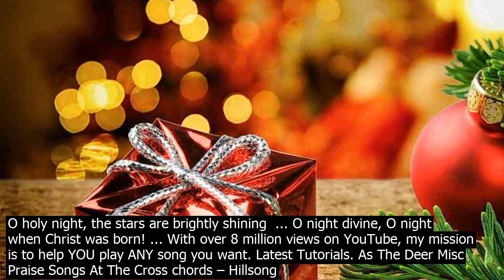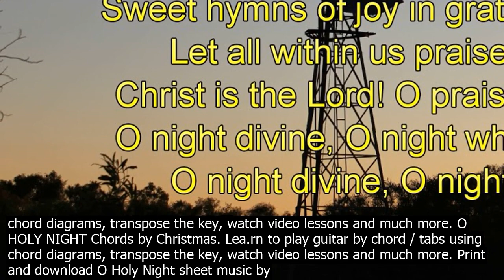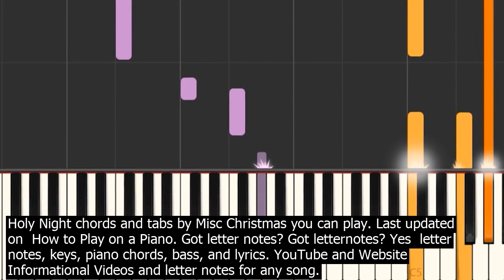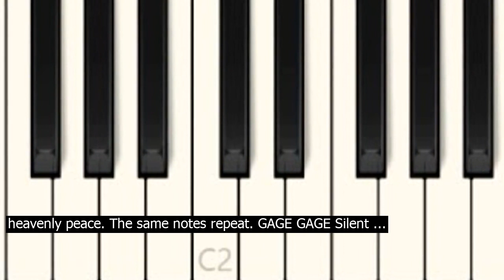How to play piano o holy night o holy night the stars are brightly shining ... o night d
O holy night, the stars are brightly shining  ... O night divine, O night when Christ was born! ... With over 8 million views on YouTube, my mission is to help YOU play ANY song you want. Latest Tutorials. As The Deer Misc Praise Songs At The Cross chords – Hillsong Worship Adolphe Adam  O Holy Night Cantique de Noel Piano Tutorial O Holy Night is a French Christmas Carol that was originally written for Minuit, chrÃ©tiens Midnight, Christians, a 1847 poem. The song is often used in co.ntemporary pop culture, the last rendition being by the cast of the TV series Glee. I love singing Christmas songs and this one is so pretty to play on the piano with lots of arpeggio chords in the right hand. Its written in 6/8 time, played in the Key of C. Youve heard so many talented folks sing this one. O Holy Night · How to play the piano Margaret Jurewicz November 22, 2018 O Holy Night, Mariah Carey, How to play the piano, O Holy Night  piano tutorial, easy piano … OHolyNightPianoTab Author  DuduYzhaki Subject  OHolyNightPianoTab Keywords  o holy night, free piano tab, how to play o holy night on piano, o holy night piano, piano accompaniment Created Date   7 07 32 PM But even in the bare piano Largo tempo instrumental, O Holy Night has a stillness from start to finish which mirrors the darkness of night. Christs birth was enveloped by still darkness. But it sounds miraculously reverent. Adams O Holy Night became one of his most popular wor.ks. O night divine, the night when Christ was born  O night, O Holy Night , O night divine! O night, O Holy Night , O night divine! Led by the light of faith serenely beaming, With glowing hearts by His cradle we stand. Oer the world a star is sweetly gleaming, Now come the wisemen from out of the Orient land. The King of kings lay thus lowly manger  OH HOLY NIGHT Chords by Christmas Songs. Lea.rn to play guitar by chord / tabs using chord diagrams, transpose the key, watch video lessons and much more. O HOLY NIGHT Chords by Christmas. Lea.rn to play guitar by chord / tabs using chord diagrams, transpose the key, watch video lessons and much more. Print and download O Holy Night sheet music by Sing2Piano. Sheet music arranged for Piano/Vocal/Chords, and Singer Pro in Ab Major transposable. SKU  MN0189972 Adolphe Adam  O Holy Night Cantique de Noel Piano Tutorial O Holy Night is a French Christmas Carol that was originally written for Minuit, chrÃ©tiens Midnight, Christians, a 1847 poem. The song is often used in co.ntemporary pop culture, the last rendition being by the cast of the TV series Glee. OHolyNightPianoTab Author  DuduYzhaki Subject  OHolyNightPianoTab Keywords  o holy night, free piano tab, how to play o holy night on piano, o holy night piano, piano accompaniment Created Date   7 07 32 PM · How to play the piano Margaret Jurewicz November 22, 2018 O Holy Night, Mariah Carey, How to play the piano, O Holy Night  piano tutorial, easy piano … Choose and determine which version of O Holy Night chords and tabs by Misc Christmas you can play. Last updated on  How to Play on a Piano. Got letter notes? Got letternotes? Yes  letter notes, keys, piano chords, bass, and lyrics. YouTube and Website Informational Videos and letter notes for any song. Educational site for musicians and music lovers. LetterNote notation lyrics and more. Free letter notes for O Holy Night in the key of C, a Christmas Carol. video, O Holy Night Cantique de Noel, free beautiful Christmas Piano Sheet Music to download and print for late intermediate piano players. O HOLY NIGHT Chords by Christmas. Lea.rn to play guitar by chord / tabs using chord diagrams, transpose the key, watch video lessons and much more. Print and download O Holy Night sheet music by Sing2Piano. Sheet music arranged for Piano/Vocal/Chords, and Singer Pro in Ab Major transposable. SKU  MN0189972 Print and Download ADAM  O Holy Night transposed To Aflat Major sheet music. Music notes for sheet music by AdolpheCharles Adam 18031856  AST Publications at Sheet Music Plus. S0.178819. · How to Play Silent Night – Easy Piano Tutorial – Notes with Lyrics. GAGE GAGE Silent night, holy night! DDB CCG All is calm, all is bright. AAC BAG AGE Round yon Virgin, Mother and Child. AAC BAG AGE Holy infant so tender and mild, DDF DBC E Sleep in heavenly peace, C GEG FDC Sleep in heavenly peace. The same notes repeat. GAGE GAGE Silent ...